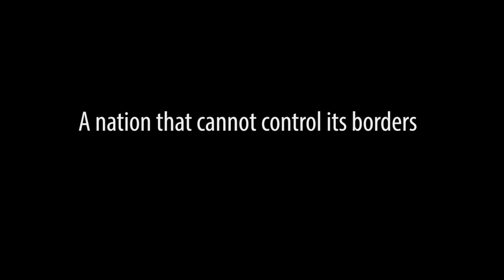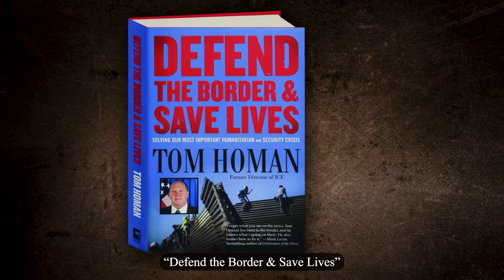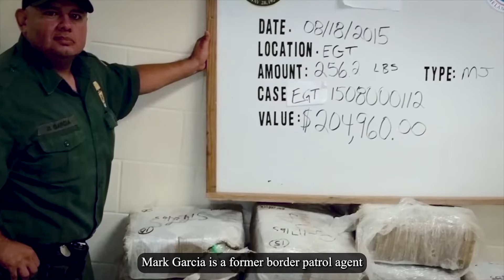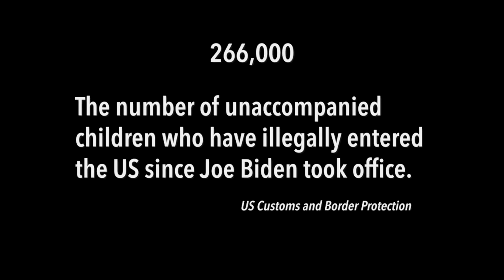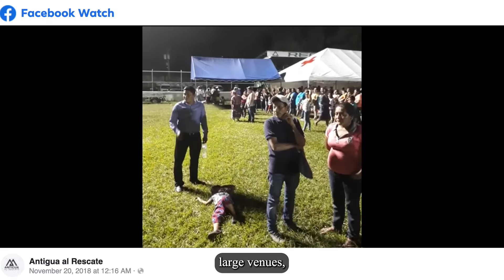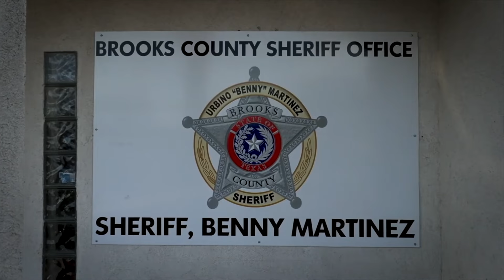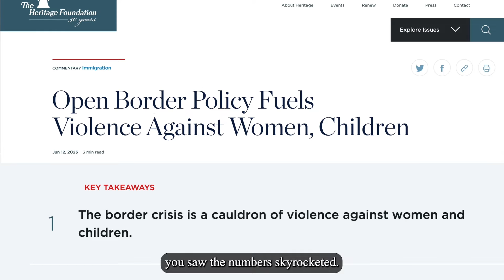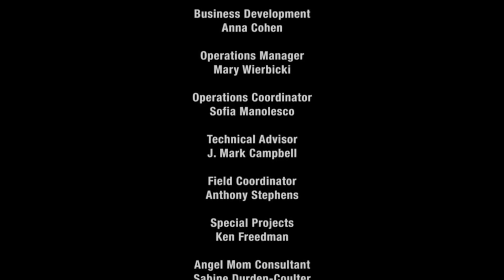DEATH COUNTY & THE RIVER OF BROKEN DREAMS - Featuring Tom Homan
Watch & share this very important message!  Tom Homan on the southern border describes the incredible dangers to U.S. citizens along the border, as well as, those crossing illegally... not through Ports of Entry.

HELP US LAUNCH "DEATH COUNTY & THE RIVER OF BROKEN DREAMS" ALL ACROSS AMERICA!

OVERVIEW
Our National educational project is based upon the life and experience of Tom
Homan’s thirty-five years in law enforcement and his commitment to humanely
save lives, as detailed in his book, Defend the Border & Save Lives. Tom was the Director of Immigration and Customs Enforcement (ICE) under President Trump. Currently Tom is the Border Expert on Fox News.

TOM HOMAN PROJECT
Our two-year, National grassroots project will use Tom’s book, Defend the Border & Save Lives, to create, develop and produce a series of media, including TV shows, video exposes’ and a theatrical 90-minute movie. Our Docu-Drama follows the life of an amazing street cop who worked his way to the top as Director of Immigration, Customs & Enforcement, earning prestigious awards from Presidents Obama & Trump.

Tom’s law enforcement life is loaded with constant dangerous, deadly events and humorous, life-changing moments. Tom is a tough cop, with a soft heart that has saved many lives in his illustrious career. Tom Homan’s story embodies all the elements of a great movie! Our teaching goal is to provide grassroots leadership on the border crisis and generate a national campaign to... DEFEND THE BORDER & SAVE LIVES.

THE PROBLEM
Due to the Biden Administration’s planned and unplanned efforts to radically transform America, our southern border is in the midst of a devastating crisis that includes illegal entry, human trafficking, drug trafficking, child exploitation, extortion, sex & rape crimes and an all-around breakdown of the rule of law.

THE SOLUTION
The solution requires action on two levels, one political, the other cultural. Politicians
must be elected who understand the necessity to humanely maintain border security and sovereignty and Americans must understand the same essential elements, thereby teaching others and voting intelligently in 2024.

WE NEED $300,000 TO LAUNCH A 3-MONTH NATIONAL CAMPAIGN

We appreciate any support you can provide. Thank you!

We need you to share our work with friends and family!  This is a movement that we MUST win!  There is an invasion on our southern borders!